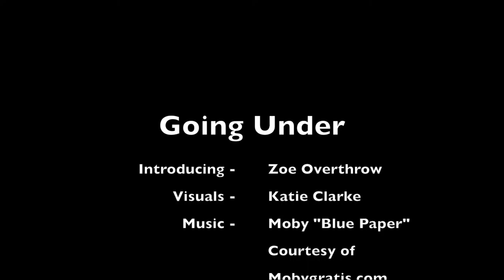RRU - Soundslide - Going Under by Katie Clarke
A mini-documentary that will take the audience along with Zoe as she goes on a deep dive off Cayman’s wall, in an bid to conquer her fear of the water.